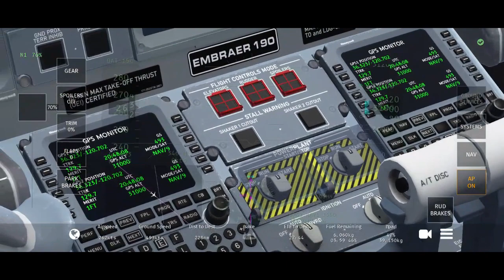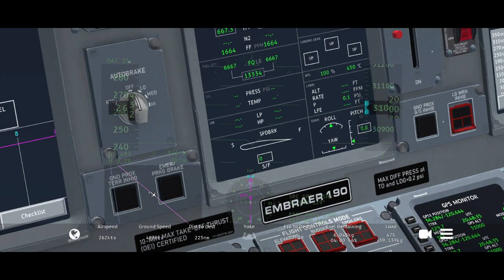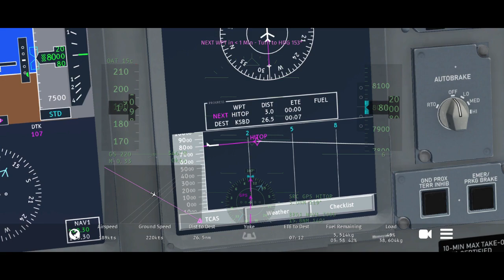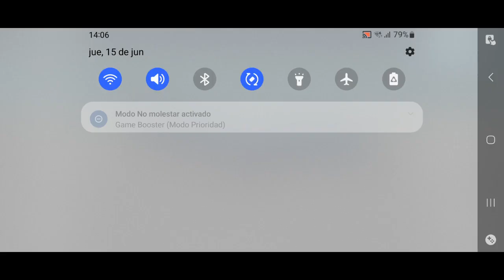Breeze Airways (MX600) Embraer E190 San Francisco-San Bernardino